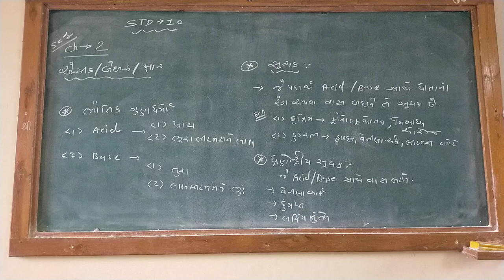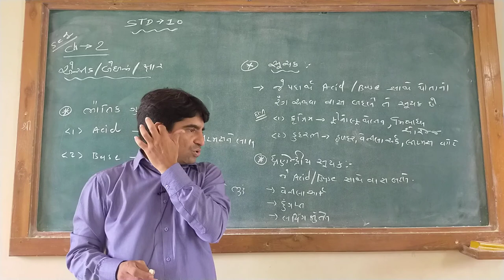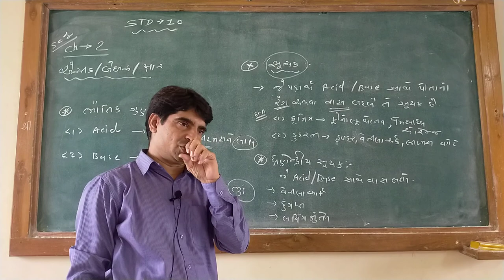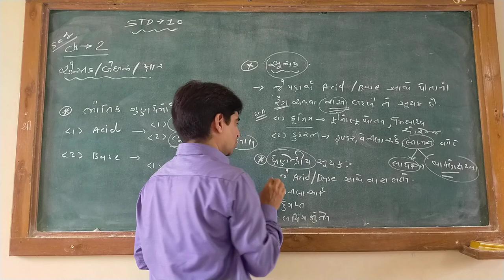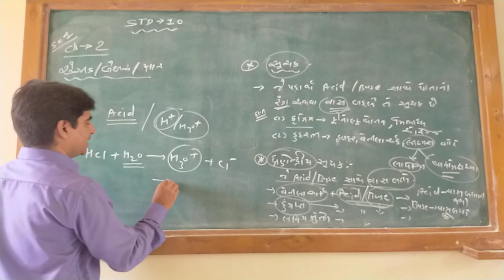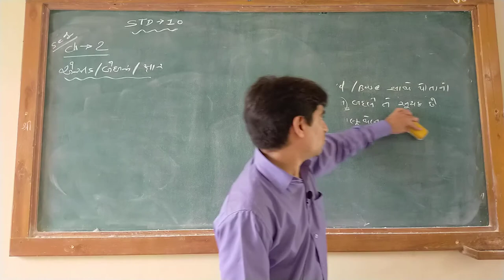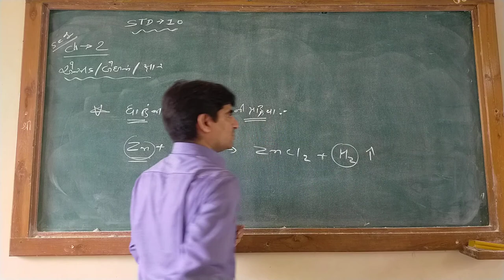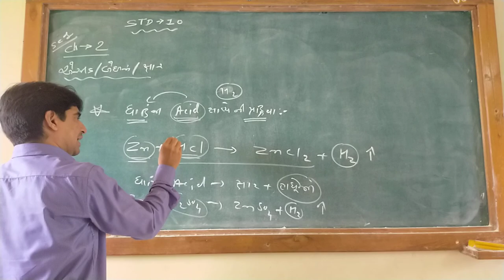std 10 science ch 2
અહી આ પ્રકરણ માં તમને ધોરણ 10 ના વિજ્ઞાન નું પ્રકરણ 2 એસિડ અને બેઇઝ  વિશે ની સંપૂર્ણ માહિતી મળી રહેશે
      એસિડ શું છે બેઇઝ શું છે
  તેમના ભૌતિક ગુણધર્મો તેમજ રાસાયણિક ગુણધર્મો અને પ્રક્રિયાઓ
        Ph માપ ક્રમ ની સમજ અને ક્ષરણ ની પણ સમજૂતી આ પ્રકરણ ના વિડિયો માં મળી રહેશે